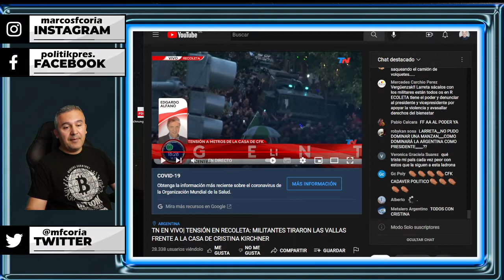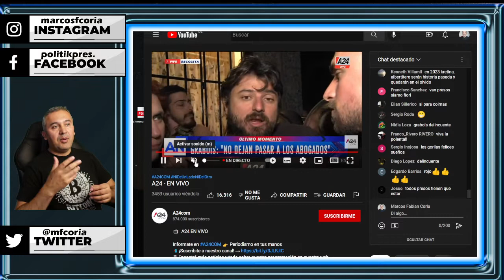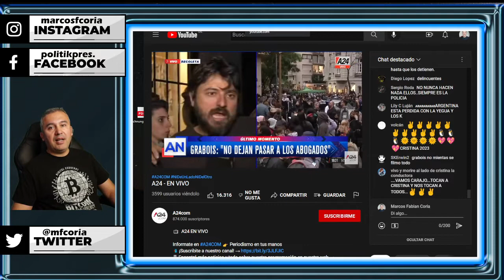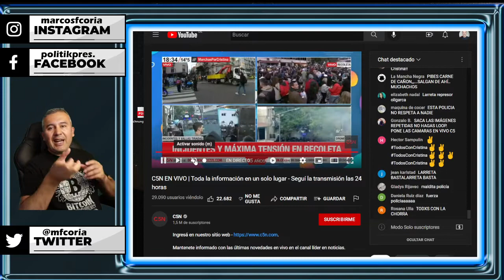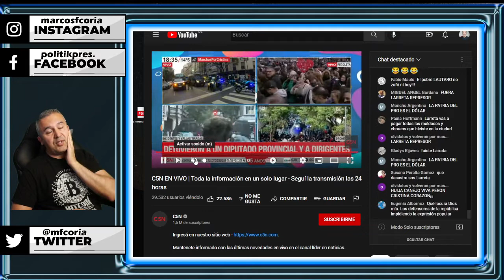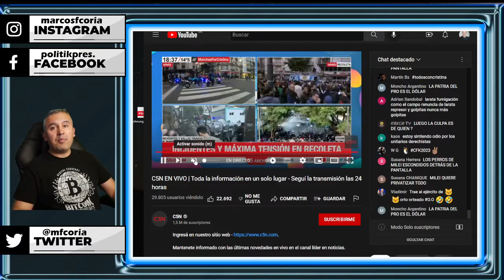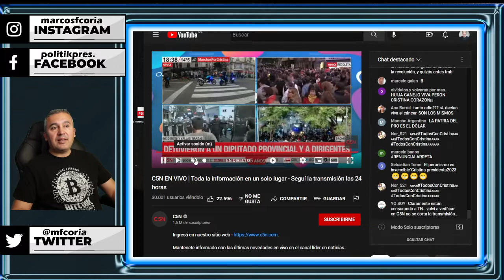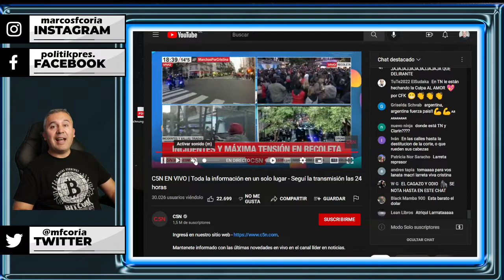Cristinazo , la novela continua. Los argentinos somos fáciles de engañar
Defensores de la vice presidenta,peleas con la policia un clasico argentino que se repite. El resto de los argentinos lo mira por Tv . Nadie puede entender que los medios tradicionales de comunicacion transmitan el bochorno y encima lo analicen.

Es una oponion , contanos que pensas vos.
Abrazo para todos
Marcos